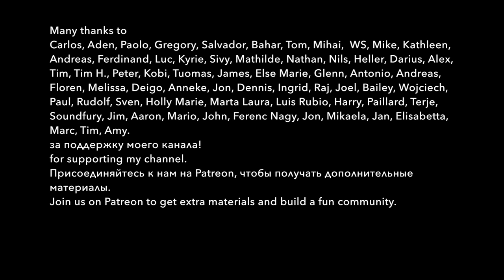WHO IS MORE STRAIGHTFORWARD Russians or Dutch? Amsterdam vs Petersburg. An interview with Tamara.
Tamara and I met in St. Petersburg to talk about life in Holland and Russia, to discuss the difference in mentality and cuisine. Tamara sang a funny song and shared what happiness is for her. A video in Russian with Russian and English subtitles for those who learn Russian using authentic materials.

0:00 Новый канал | New channel
0:50 Откуда ты? | Where are you from?
2:19 Как Тамара оказалась в Амстердаме | Moving to Amsterdam
3:23 Что общего у Амстердама и Петербурга | Amsterdam vs St Petersburg
4:05 Чем русские отличаются от голландцев? | Russians vs Dutch
7:35 Что Тамара думает о Голландской кухне | Dutch cuisine impression
8:53 Русская и голландская селёдка | How to eat herring
10:20 Что для тебя счастье? | About happiness
12:25 Петербург и дружба | Friendship
13:11 О музыке | Music
15:09 Тамара поёт | Singing
16:35 Транскрипции | Transcripts